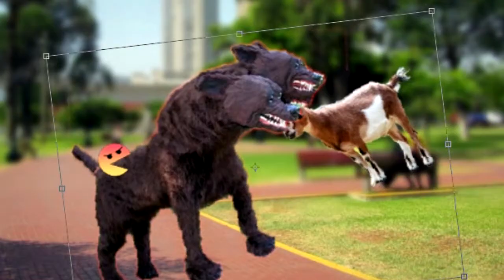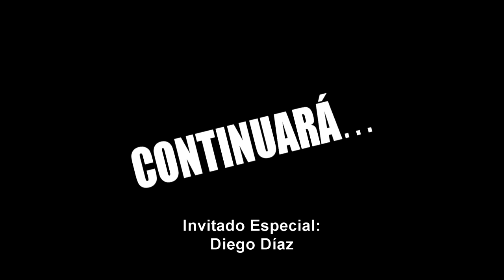Alien Punk「Episodio 5: Los Verdianos」- OMXR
Episodio de la serie animada "Alien Punk" creada por OMXR.

►¿Quieres Tu Póster de Green Day GRATIS?
►Compra el álbum "Green Day American Idiot"
►Te Invito A Descargar Mi Álbum De Obsequio: "Tiempo Perdido"

EP "Tiempo Perdido" - OMXR
Mini Álbum Digital de Regalo

1.Tiempo Perdido
2.Te Da Igual
3.Los Perdí
4.El Momento
5.Oh, Mi Amor

¡GRACIAS POR SEGUIRME! :D

►Descarga esta Canción en MP3 Gratis →